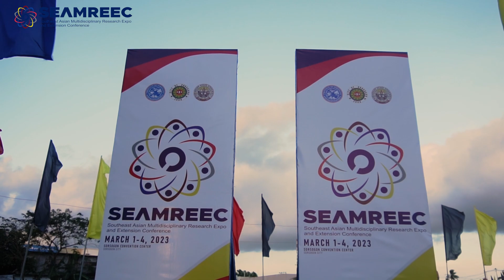Seamreec 2023 | Day 2 Highlights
Watch the highlights for Day 2 of the Southeast Asian Multidisciplinary Research Expo and Extension Conference.

SEAMREEC 2023 is an international conference which aims to promote knowledge sharing of faculty and scholars among HEIs in the country and establish partnerships among higher education in other countries in the Association of Southeast Asian Nations (ASEAN) Region.